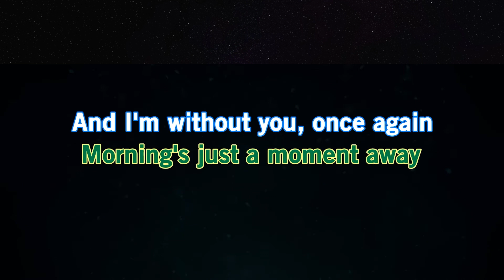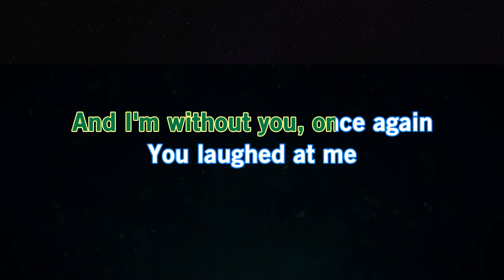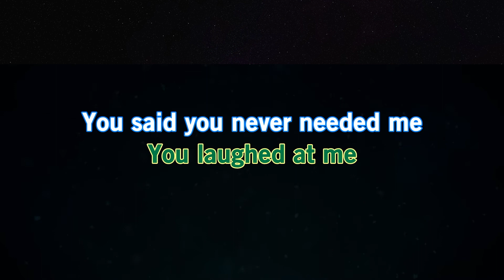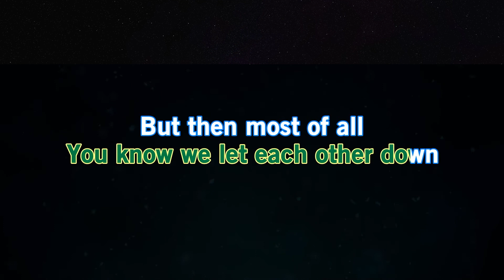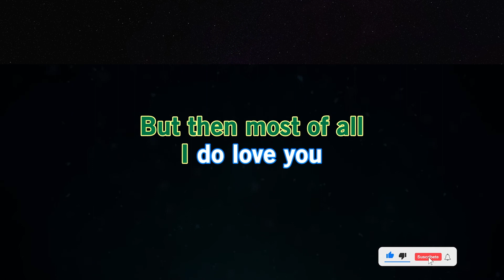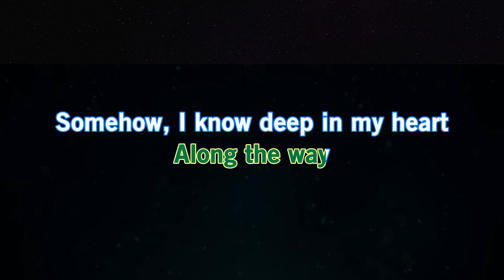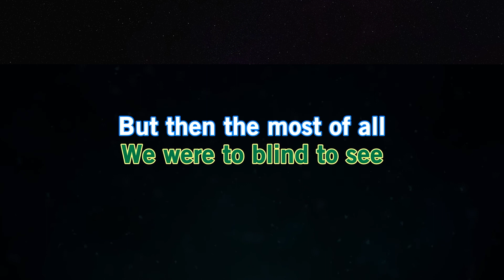Still Karaoke by Lionel Richie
Written by Lionel Richie in 1979. First released by the "Commodores."

Have fun and sing your heart out!!!